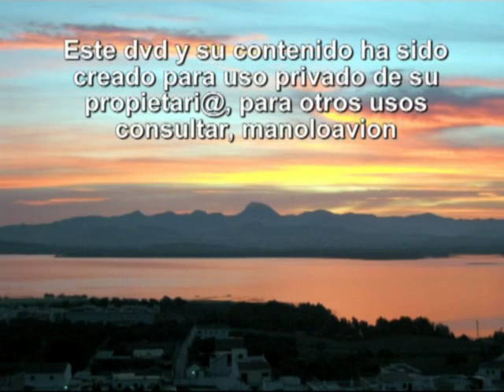CABALGATA 1995, record@ndo,,, manolo@vion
video resumen compartido en you-tube manoloavion CABALGATA CARNAVAL 1995, record@ndo...